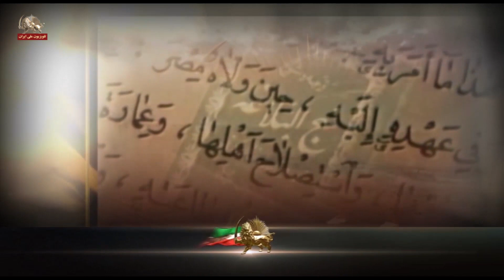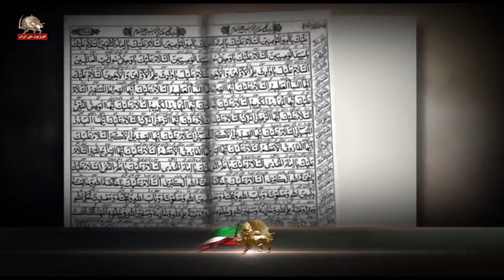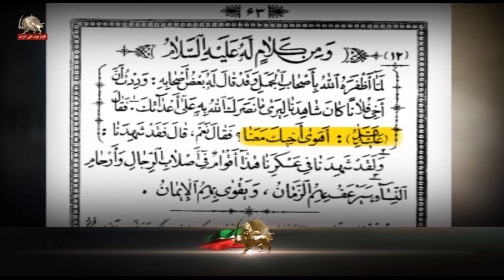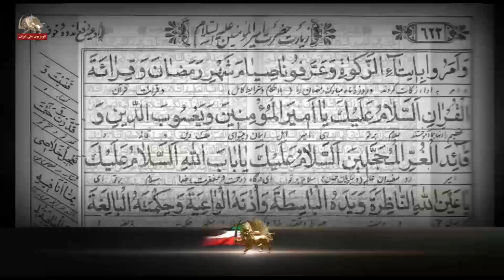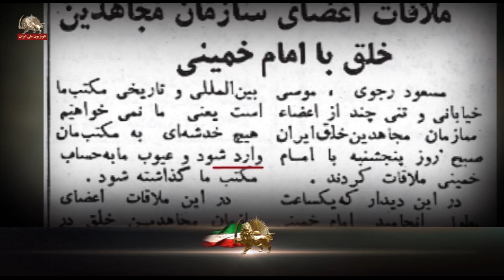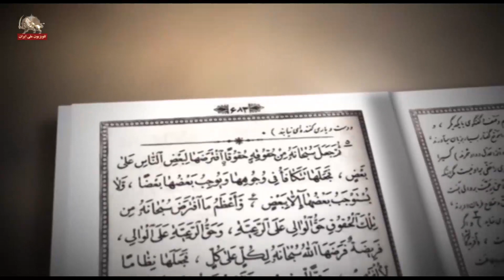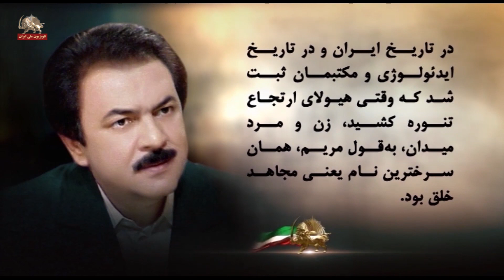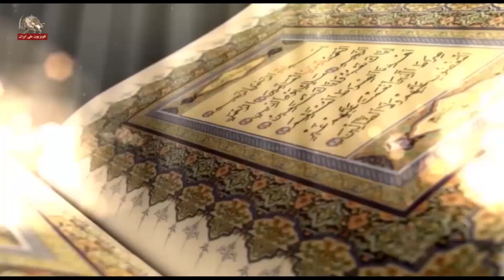مسعود رجوی : آموزشهای ایدئولوژیکی مجاهدین- رمضان ۹۳ - روز هشتم- قسمت دوم